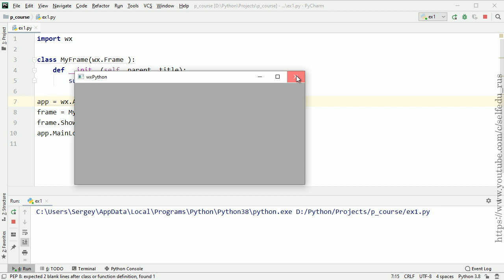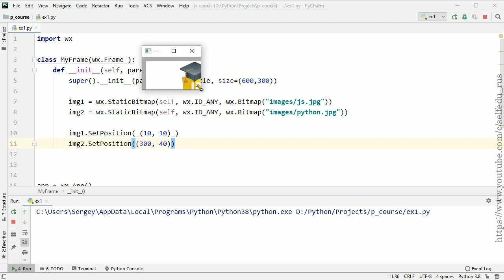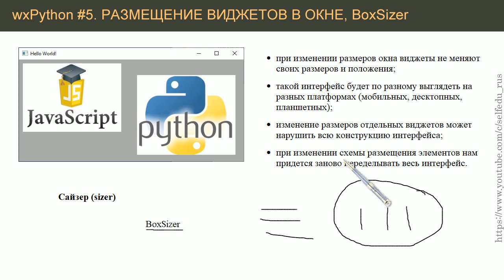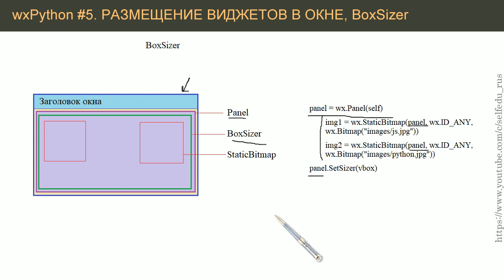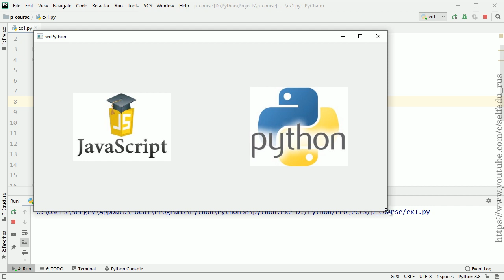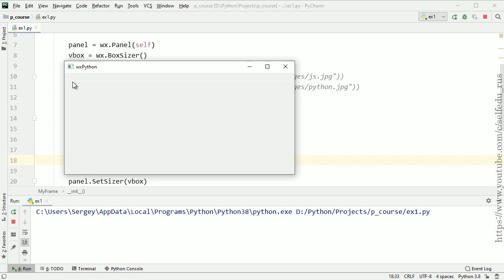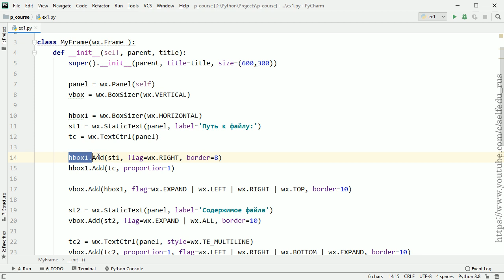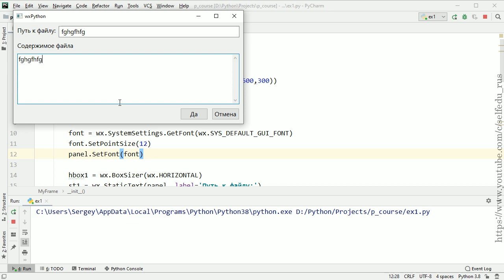wxPython #5: схемы (layout) размещения виджетов, BoxSizer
Как создаются схемы расположения элементов интерфейса, сайзеры, BoxSizer. Рассматриваются методы: Add, SetSizer